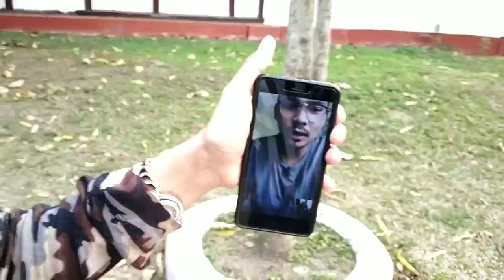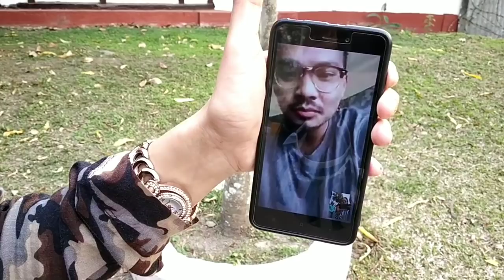Dare games played at kANGLA with the two winners.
We enjoyed a lot and both of our winners we're brave enough to compete the task ...
They both are good persons.
I miss glad...  ☺